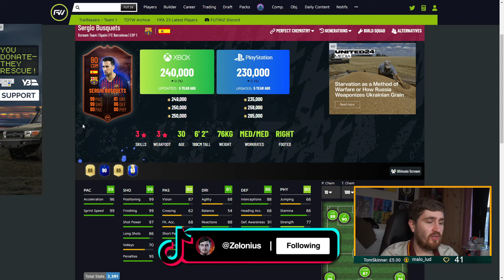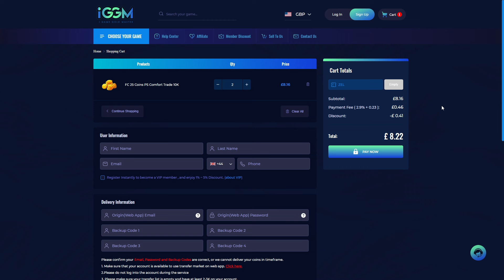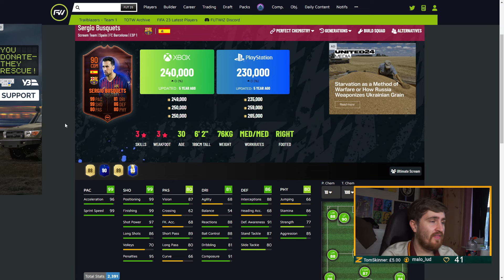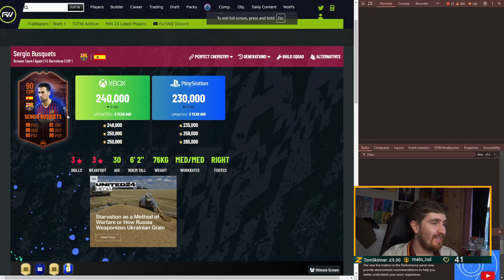PLEASE EA! BRING THIS PROMO BACK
Video Title: PLEASE EA! BRING THIS PROMO BACK